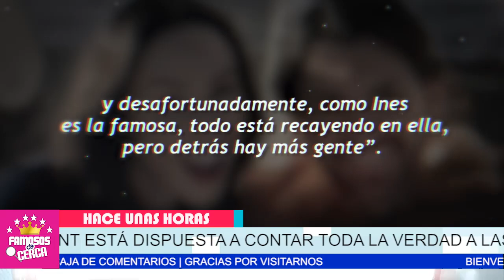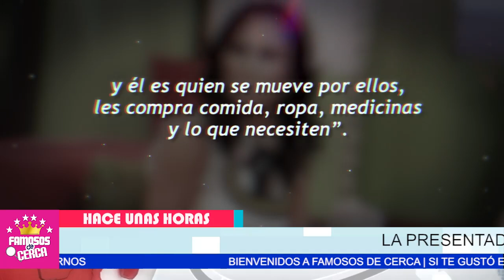🔥😱 𝗦𝗘 𝗘𝗡𝗧𝗥𝗘𝗚𝗔...!!! Ines Gomez Mont Doblo Su Brazo / 𝗡𝗢 𝗤𝗨𝗜𝗘𝗥𝗘 𝗗𝗔𝗥𝗟𝗘 𝗘𝗦𝗧𝗘 𝗘𝗝𝗘𝗠𝗣𝗟𝗢 a Sus Hijos ⛔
Ines Gomez Mont NOS DEJA CON LA BOCA ABIERTA / Te Cuento Todos Los detalles.

 BIENVENIDOS!!!
suelta la sopa
televisa
exclusivas
venga la alegria
tv azteca
polemica
chismes
Entertainment
farandula mexico